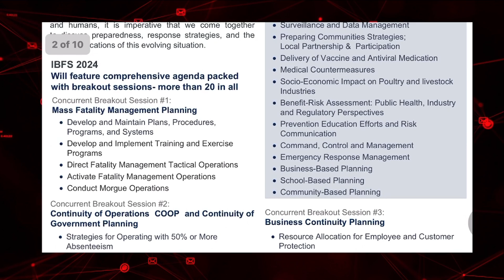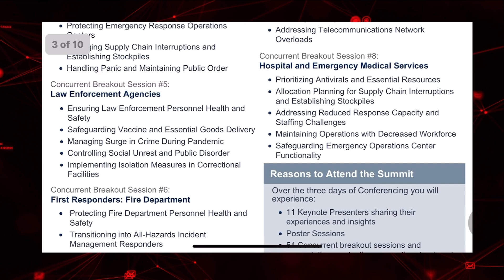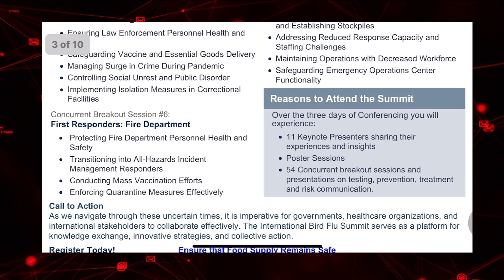This seems to be DEJA VU | WHATHANEWS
I’m Dan
Reporting on New News and other stories That I find interesting and my takes and opinions on these stories for educational and entertainment purposes and on this segment of WHATTHATNEWS: Diving into the Summit coming up and what they'll be discussing. Should we be worried? Is this not a repeat of what happened in 2020? I can see it but can you ?

(FULL SHOW CLIP)

This video may contain copyrighted material used for educational and entertainment purposes only.